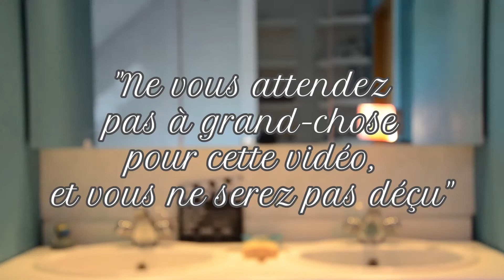DIY COUPE DE CHEVEUX !!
ojourdui jvous apren ah vou koupé lai cheveu vou maime

Evidemment l'entièreté de cette vidéo est 2e degré je voulais juste faire une vidéo pour le plaisir donc je sais qu'elle fera pas le '''buzz'' comme on dit

-acteur de choix: moi-même mdr

Si vous rencontrez le moindre problème en rapport avec la vidéo, faites-moi en part en commentaires et je me ferai un plaisir de répondre à toutes vos questions ;D